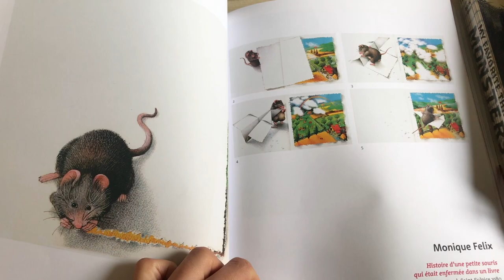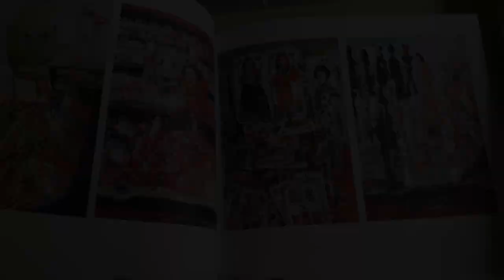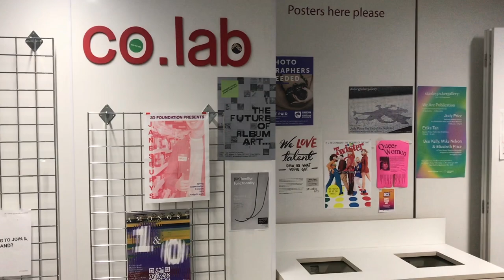What Has the GDCP Done For Me?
This is my personal video about my feelings after studying at Kingston School of Art.